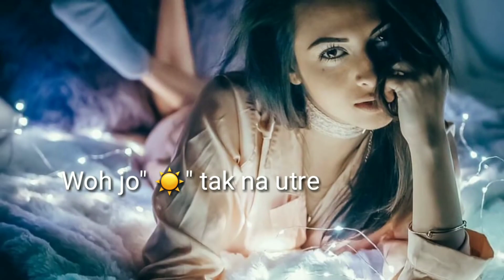O matlab ke samjhe ishaare Ye saare ye jo nazaron mein apni utaare Nazaare wo jo subah tak na utre H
LyricsMINT Logo
The Hook Up Song
The Hook Up Song Lyrics from Student Of The Year 2 featuring Alia Bhatt and Tiger Shroff: The song is sung by Neha Kakkar and Shekhar Ravjiani, composed by Vishal-Shekhar with lyrics written by Kumaar and it features Tiger Shroff, Tara Sutaria, and Ananya Pandey.
Home › Student Of The Year 2 › The Hook Up Song
THE HOOK UP SONG LYRICS
Play the Neha Kakkar Quiz
on Melody Facts
Ho aankh meri 100-100 baar
200 baar lad lad jaave
O jise dekhe dil mera
Piche piche pad wad jaave

Hai din mein ye tere ghar
Kahin aur guzre ye raatein
Karna jo dooji dafa
Pehli baar kar kar jaave

O matlab ke samjhe ishaare
Ye saare ye jo nazaron mein apni utaare
Nazaare wo jo subah tak na utre
Har raat nasha chadhta hai

Le le le lele number mera
Baad mein message mujhko kar dena
Khudko samajh ke lucky
Mujhse hook up tu kar le na

O kabhi isey kabhi usey
Dekhoon aate jaate
Kar loon mulaqatein
Main to zara waadon ka kaccha hoon
Jhootha hi accha hoon

Seedhi saadhi mere dil ki saaf hai batein
Acchi lagi ratein
Beete ik lamha tu baahon mein
Dooja nigaahon mein

Khawabon mein aana jaana
Ho gaya hai ab puraana
Ae seedha tu milne aana
Dil mera karta hai

Ho aankh meri sau sau baari
Do sau baari lad lad jaave
Haaye jise dekhe dil mera

Mujhse hookup tu kar le na